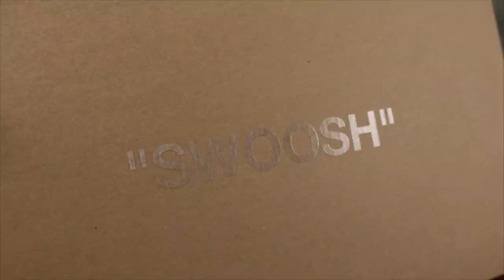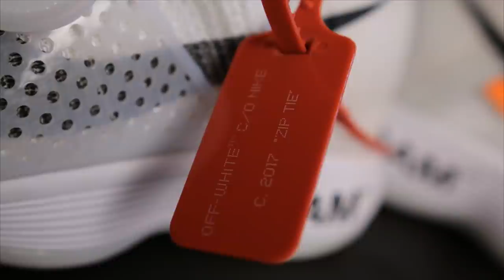OFF-WHITE Nike Hyperdunk 2017 Review | On-Feet "The Ten"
Here's the SNEAKERTALK REVIEW OF THE Off-White Nike Hyper Dunk 2017 from "THE TEN" Collection between Nike and Virgil Abloh. Are these Off-White x Niek Sneakers a cop or drop?